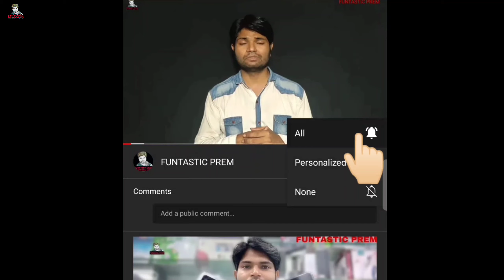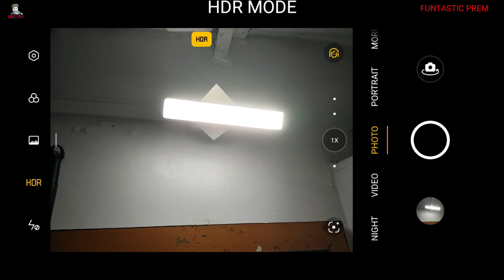HDR MODE || एच डी आर में फ़ोटो || HIGH DYNAMIC RANGE || LOW EXPOSURE HIGH EXPOSURE PHOTO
Namaste dosto is video me maine apko HDRmode ka kese use karana uske bare me jaankari di he..
HighDynamicRangePhoto nikal skte he.. LowExposureHighExposure automatically adjust karta he..